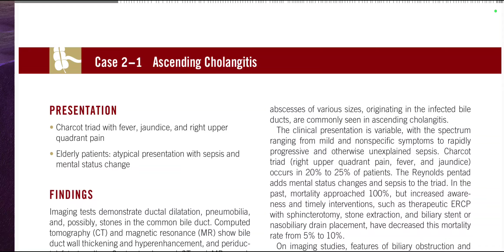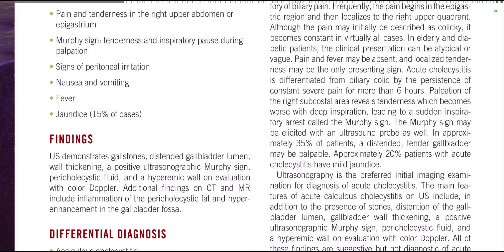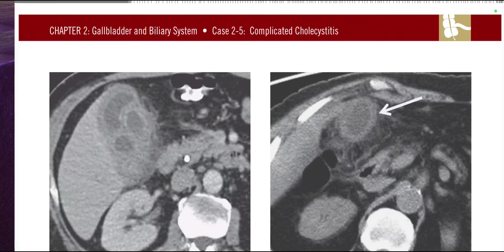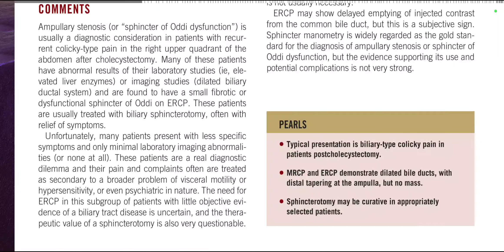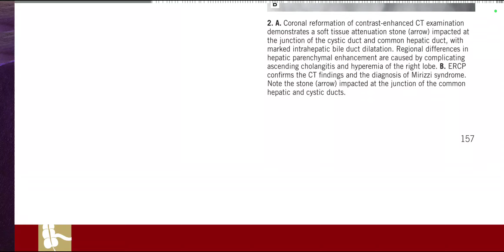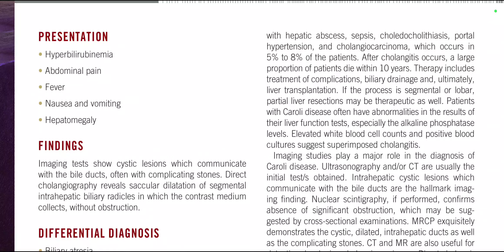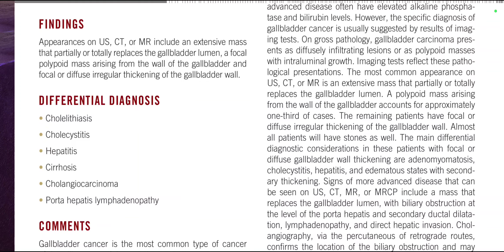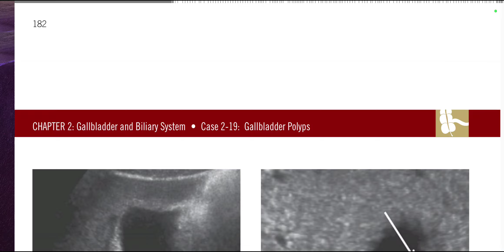GIT MC GRAW HILL RADIOLOGY BOOKS FRCR(5)